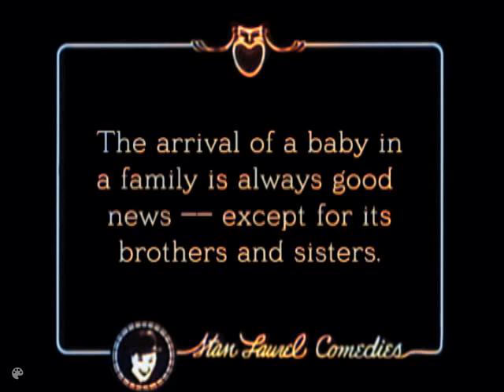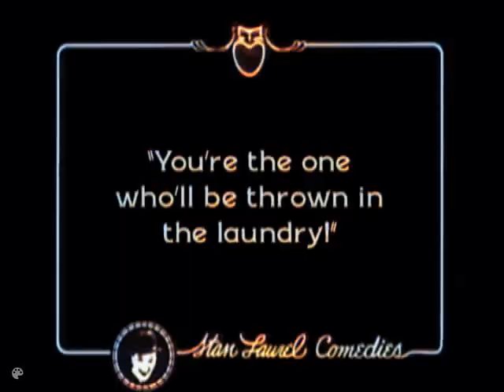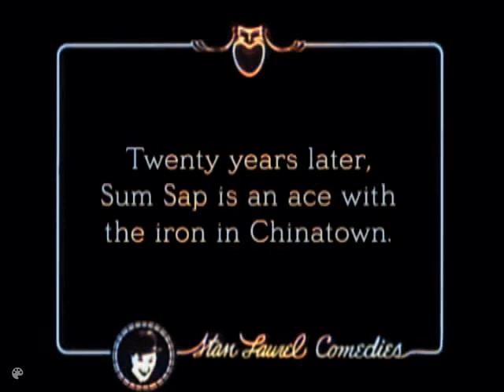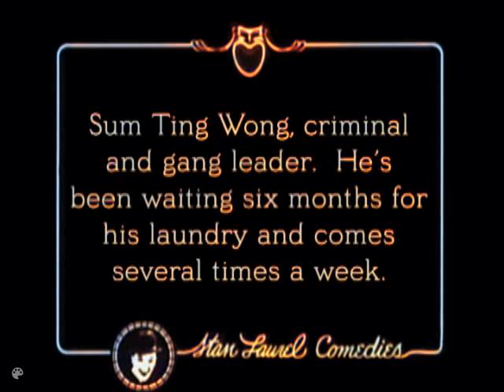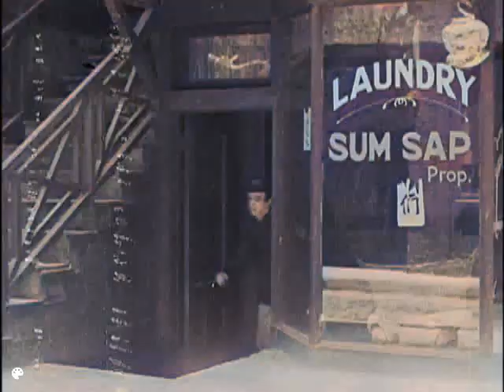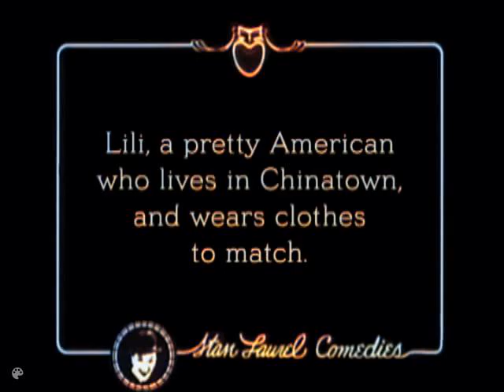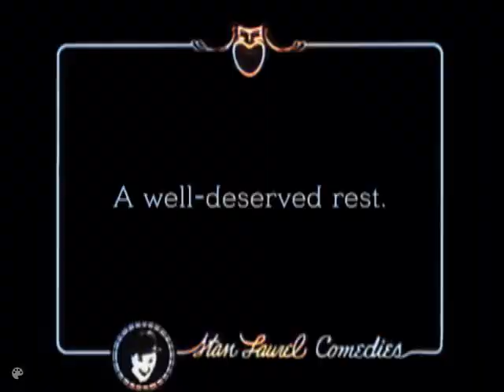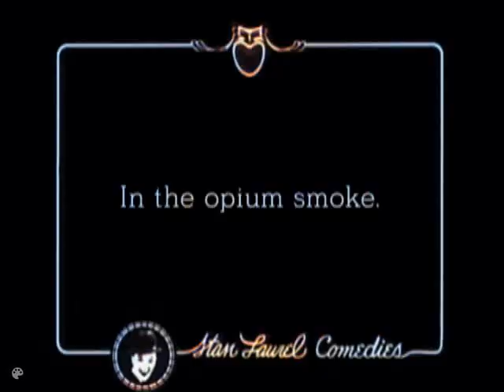Stan Laurel: Mandarin Mix-Up (Laurel & Hardy) color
Stan Laurel (an Englishman by birth) becomes an Asian in this Joe Rock comedy. As the new baby in the family, Laurel is shown in a high chair and playing with a ball. His big brother is jealous of all the attention his new baby brother is getting, so he drops him in a pile of dirty clothes, which is subsequently taken to a Chinese laundry shop. He is found among the dirty clothes by an employee, who takes him in and raises him as his own. When he grows up he goes to work in the laundry shop himself. Sum Sap, as he is known, angers a Tong gangster and is in fear of his life. After eluding the danger he manages to get the best of his foes and marry his Chinese girlfriend (Julie Leonard). Just then, his real parents finally find him and he soon discovers that he is rich.